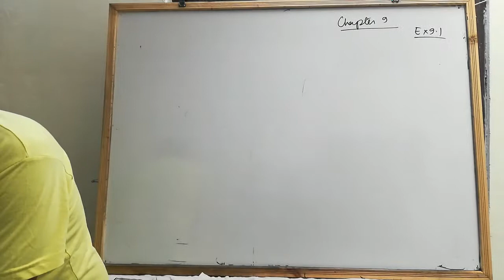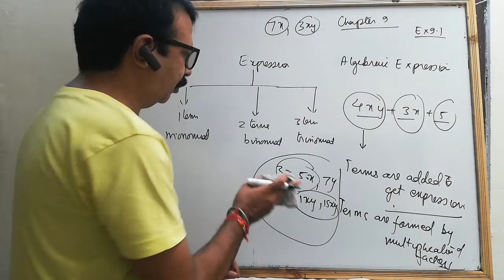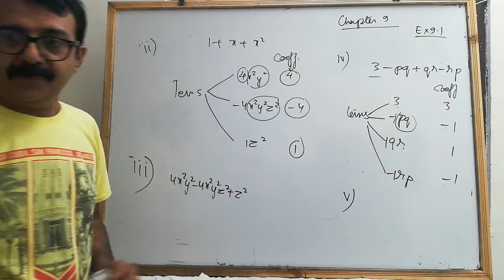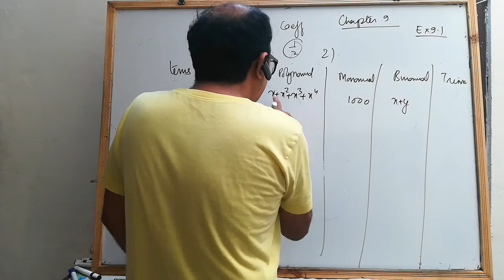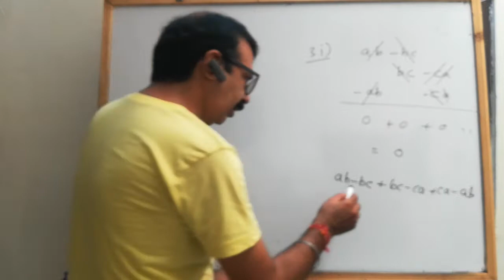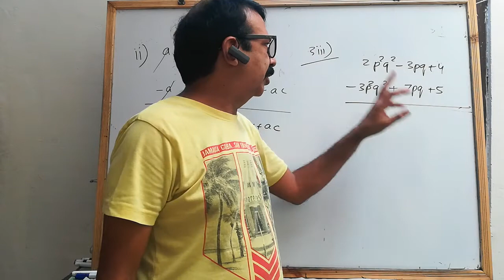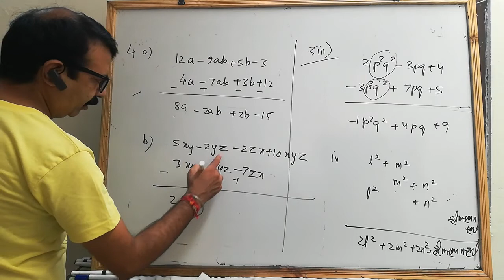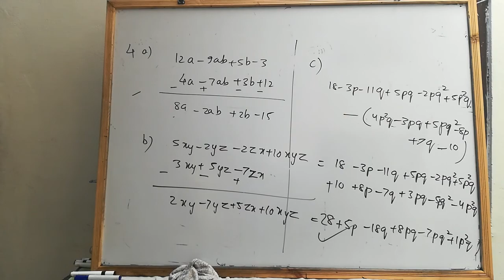maths 8 | L1 | ex 9.1 | algebraic expression